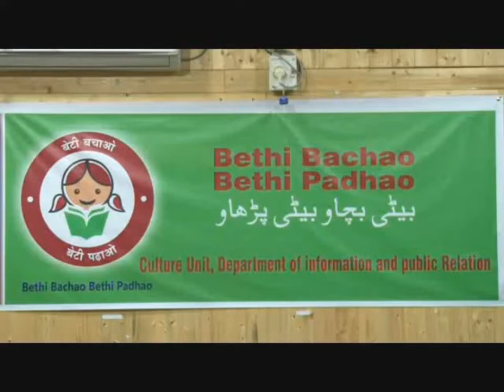Bethi bachav bethi padav programme org by information dept at kothibagh girls school